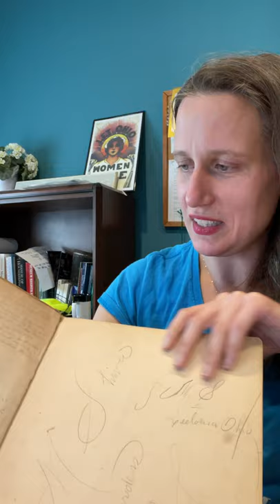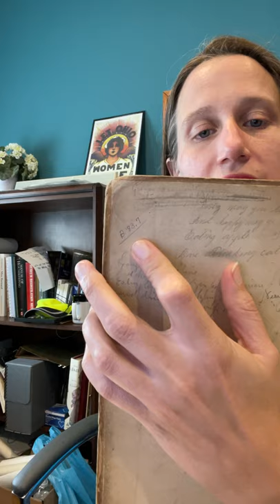History Mystery Monday- Episode 24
When two items collide. Executive Director Ruth Zeager tries to find a home for an 1869 Geography textbook and East Liverpool High School graduation announcement.